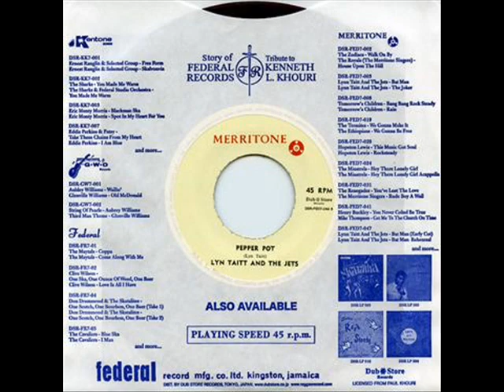Lynn Taitt, The Jets - Untouchables / Pepper Pot (Merritone / Dub Store Records)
A side: Untouchables
B side: Pepper Pot

Dub Store Records is the Ska, Rocksteady, Reggae and Dancehall reissue label run by the eponymous Tokyo based record store. The label aims at accurately covering the 50-plus years of Jamaican music, and pass on many rare and magnificent recordings, which are non-commercial and highly artistic. Carefully handing down the tradition of reggae music, Dub Store Records has so far issued recordings from labels and artists such as Studio One, Federal Records (Federal, Kentone, Merritone), Jammys, Bunny Wailer's Solomonic, Derrick Harriott, Kiddus I, Redman International, King Tubby’s Firehouse, Fam's, BMN and much more to come.

● Reggae, Dancehall, Dub, Roots, Rocksteady, Ska, Jamaican Jazz, Soul & Funk records